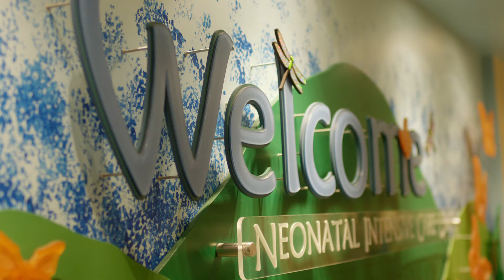The University of Tennessee Medical Center "It's Your Birth Story"